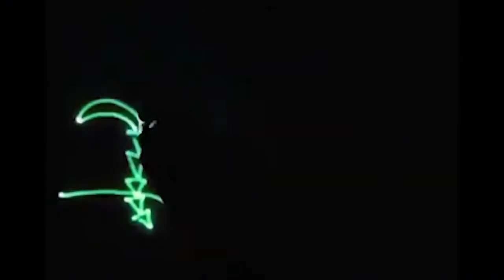Fun tableau light